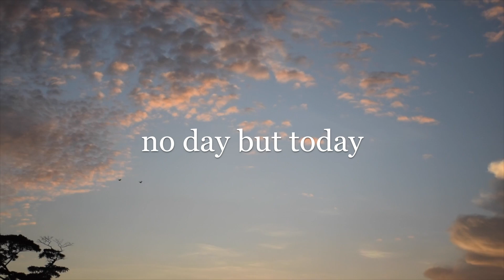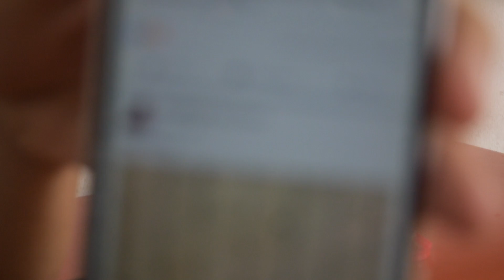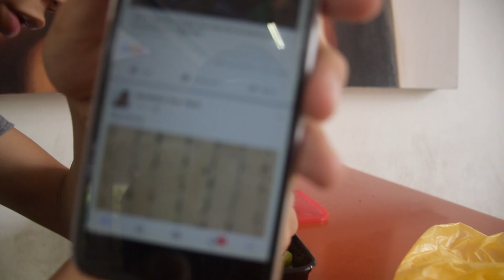no day but today - a broadway revue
no day but today 2017
a production by people who share a common love for music, theatre and spontaneous bursting into song.
i'll forever be grateful for this experience